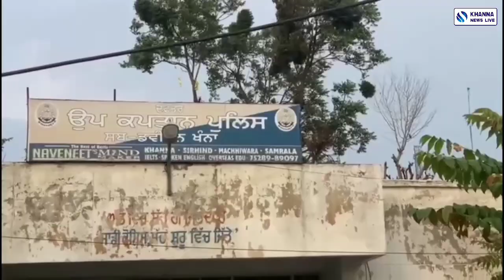Khanna Police ਉੱਤੇ ਲੱਗੇ ਲੜਕੀ ਅਤੇ ਬਜ਼ੁਰਗ ਪਰਿਵਾਰ ਨਾਲ ਕੁੱਟਮਾਰ ਦੇ ਦੋਸ਼ | KHANNA NEWS LIVE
KHANNA POLICE
TODAY KHANNA NEWS UPDATE
TODAY PUNJABI NEWS
PUNJAB POLICE